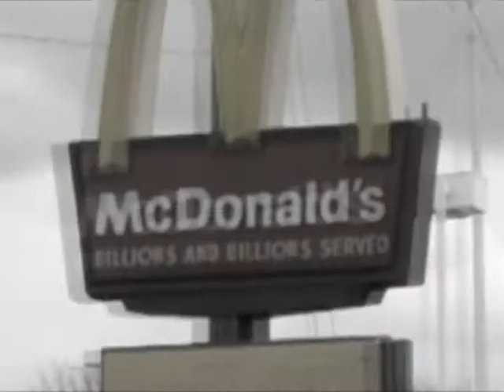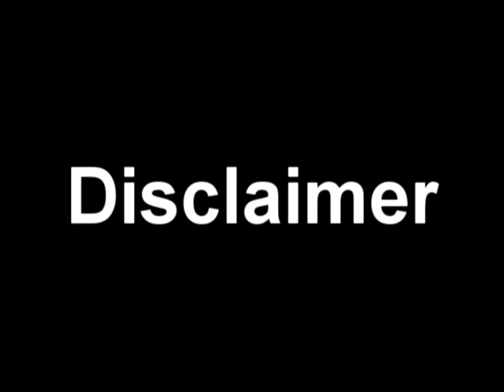Mc. Donalds Commercial For U.S. History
Don't make fun of us.